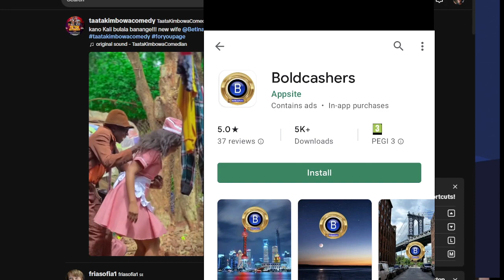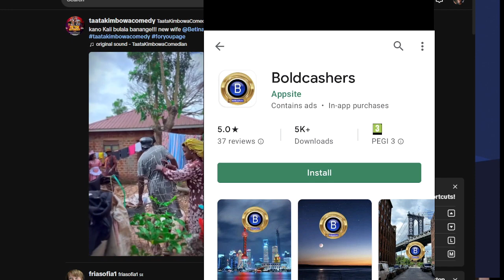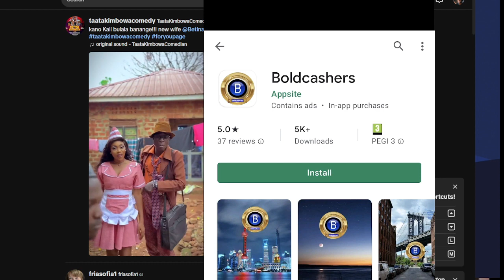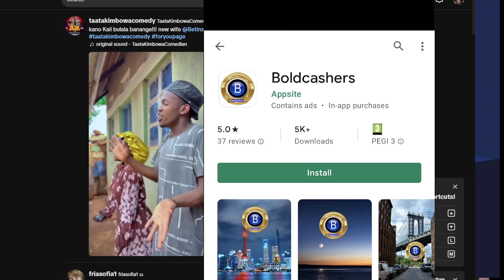Taata Kimbowa & The international community of Boldcashers since 2016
Welcome to the international community of Boldcashers since 2016. Now the comapny is registered in Sweden and offers services to startup, organisations, social media influencers and online workers. Down the Boldcasher app

CashChat also provides an easy way for its users to keep track of their spending with real-time account balances and history tracking features. It was designed to provide convenience and security without compromising user privacy—allowing customers to easily transact without revealing sensitive personal information about themselves.

CashChat is a digital payment platform that enables users to send, receive and manage cash payments with ease. It provides customers with an easy way to make secure, convenient payments for goods and services, simplifying the process of exchanging money.

With CashChat’s range of features designed for quick and safe transactions – including QR codes for fast scanning and encryption technology for secure payments – customers can pay anyone from their smartphones in seconds without having to carry cash around or wait in checkout lines. Additionally, it offers other helpful features like custom payment links that enable sellers to easily request funds from clients just by sending a link over email or text message. This allows individuals and businesses alike to quickly collect payments without needing any extra setup time or fees.